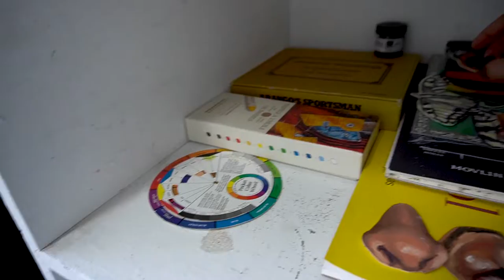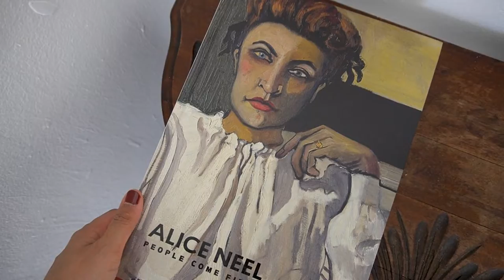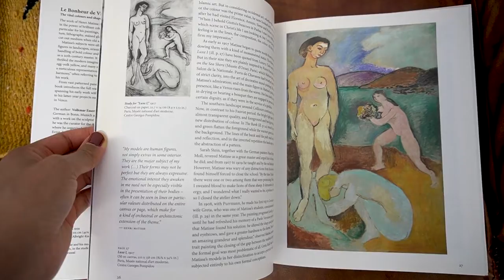QUEUE: Cydney Camp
The inaugural iteration of QUEUE follows Detroit-native Cydney Camp: from growing up as a musician to working a corporate job prior to embracing her art practice full time, viewers are invited to learn about the simple details that make up Camp’s character as well as the major life events that have guided her to where she is today. In her work, Camp lovingly deconstructs the figure to explore the complexities of contemporary life.

In Episode 3, viewers will take a look inside the artist’s studio: Camp guides the viewer around her workspace and offers insight into the intentions that drive her practice. Exploring themes of identity in her paintings, particularly within the Black community, live painting footage reveals a unique understanding of her emotive and intuitive approach to figuration.

to continue watching the episodes!